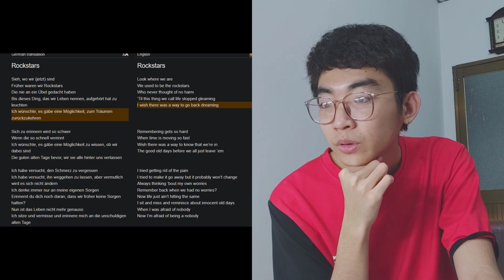From VietNam - React to Malik Harris - Rockstars - Germany 🇩🇪 - Eurovision 2022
Malik Harris has won Germany 12 Points and will represent Germany at the Eurovision Song Contest 2022 in Turin with the song Rockstars.